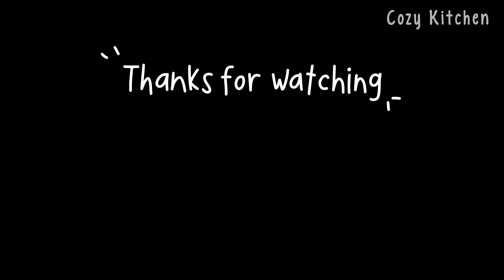4 BREAD SANDWICH TOAST RECIPES | Egg, Cabbage, Cheese Sandwiches & a French Toast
Simple yet delicious recipes using sliced bread! Join me as we explore an easy-to-make sandwich with fried egg, sandwich with cabbage salad, and mozzarella cheese sandwich, along with a French toast variation that tastes like cake. Elevate your breakfast or lunch with these quick and flavorful ideas.

🕒 Time Stamps 🕒
00:00 Intro
00:20 Veggie sandwich with fried egg
02:22 French toast that tastes like cake
03:57 Melted cheese and ham sandwich
05:27 Egg and cabbage salad

Subtitles are available in different languages. Please, select your language in the settings